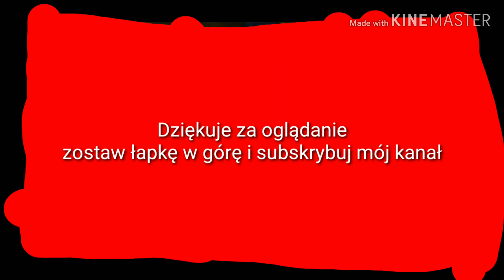CLASH ROYALE funny moments!!!!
Film nie ma celu nikogo obrazić. Niektóre rzeczy są zakazane przeze mnie. Życzę miłego oglądania.